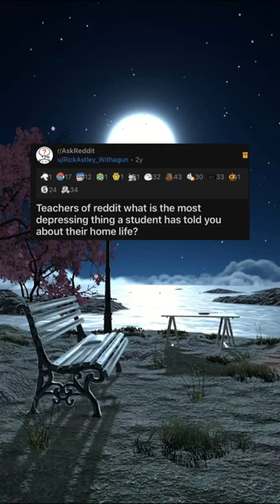Teachers of Reddit, what’s the most depressing thing a student has told you about their home life?